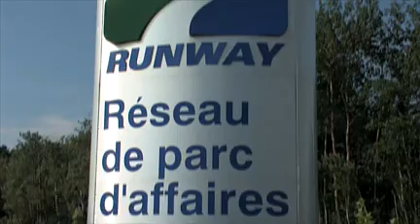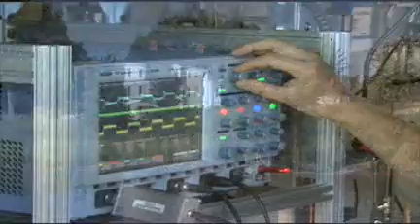Why We're Here, 2011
This video outlines some of the reasons why so many have chosen to live, love, and do business in beautiful Fredericon, New Brunswick.